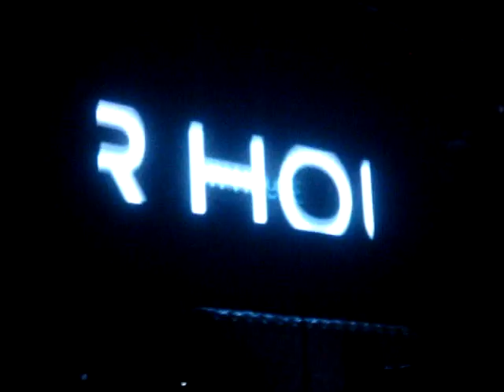Regi In The Mix 2012 | start show + Sandro Silva & Quintino - Epic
Regi In The Mix 2012
03/03/2012
Ethias Arena Hasselt